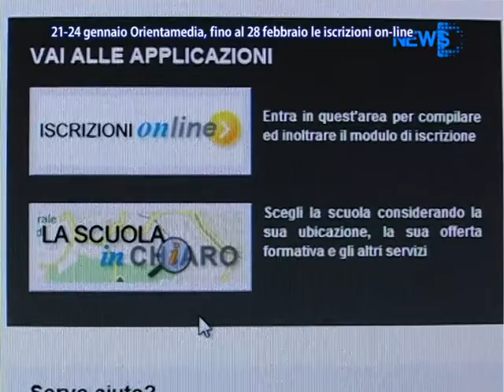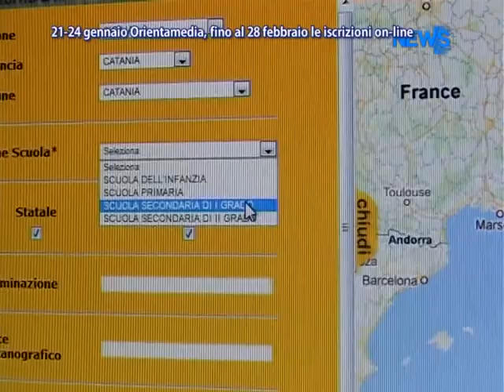21-21 Gennaio Orientamedia, Fino al 28 febbraio Le Iscrizioni On-Line - News D1 Television TV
Servizio tg 21 Gennaio 2013